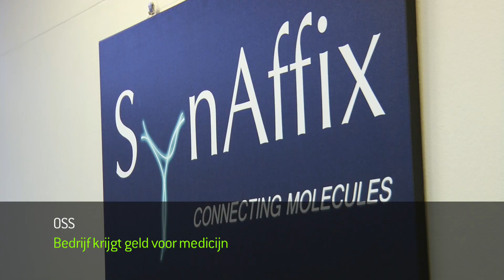Bedrijf krijgt geld voor medicijn